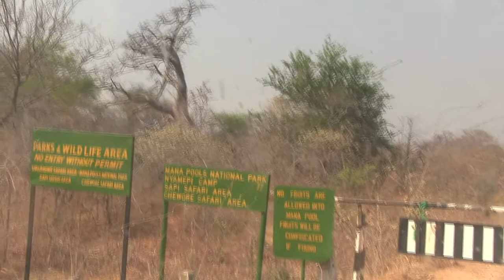The Wild Side of Zimbabwe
By Micaela Hamilton

We decided to take a road trip into the wildest part of Zimbabwe: Mana Pools. In this stunning national park, they discovered a wild paradise. They decided to explore the bush and make the most of living on the "wild" side in Zimbabwe.

Share your travel video and win R20 000 towards the holiday of your choice for more details.